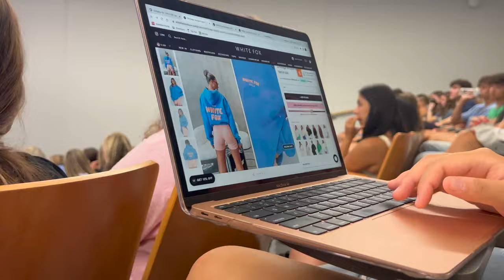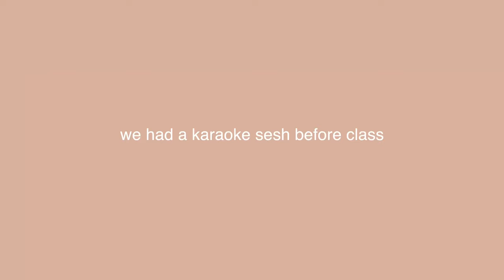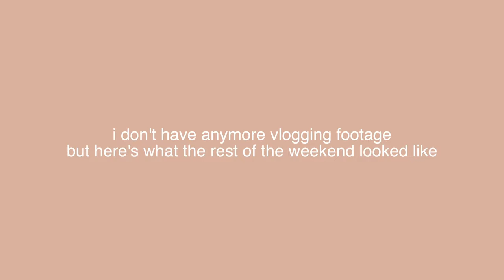first week of school vlog @ PSU (classes, parties, friends)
A: I'm a sophomore in college @ Penn State University

A: Canon Snapshot SX50